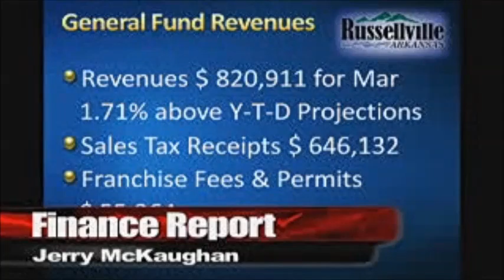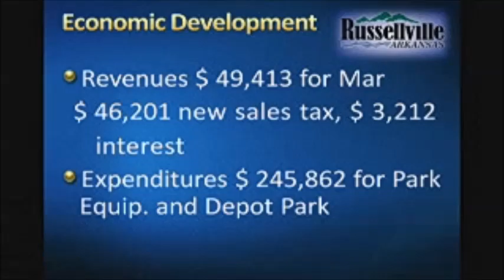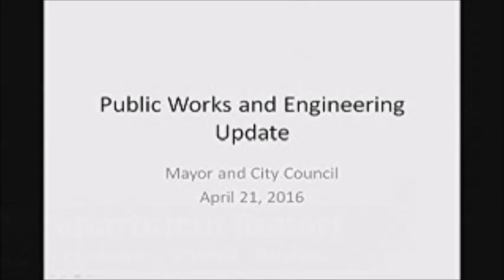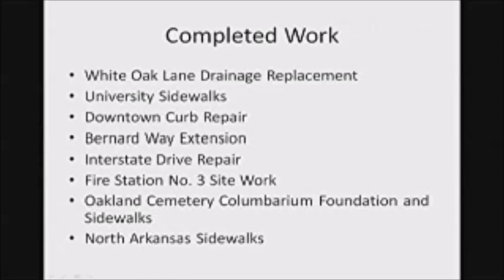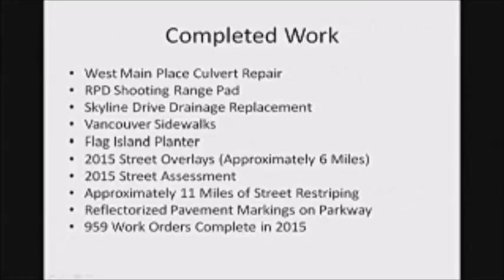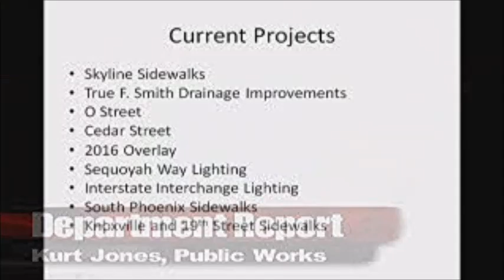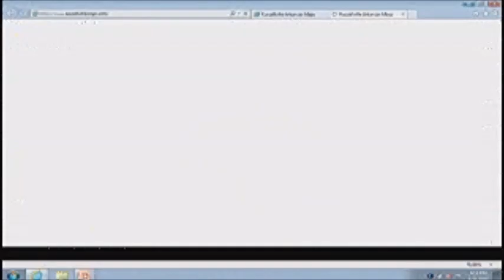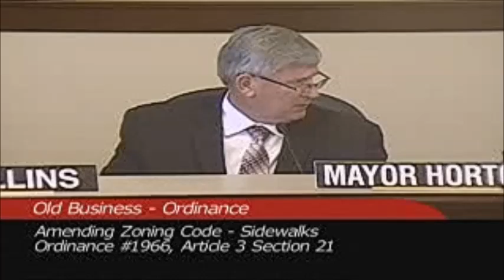April 21, 2016 City Council Regular Meeting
Click on this link for a copy of the meetings agenda